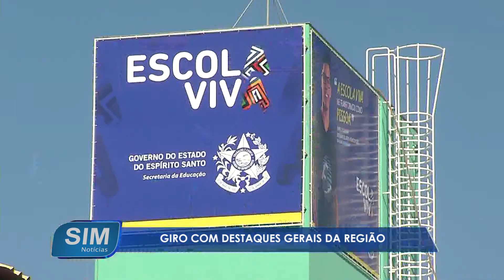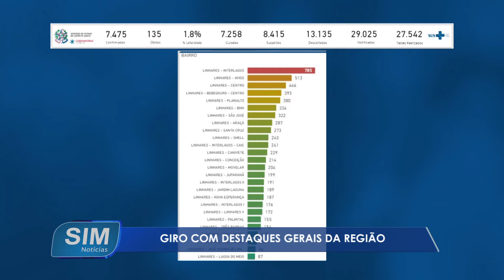Giro de notícias de Linhares e região